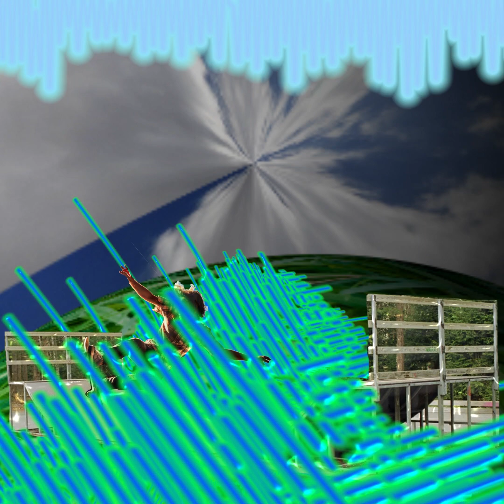([pots weeds type beat/aqua chirp part 5)]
meditative music & visuals by dj ghost mansion.
djgm